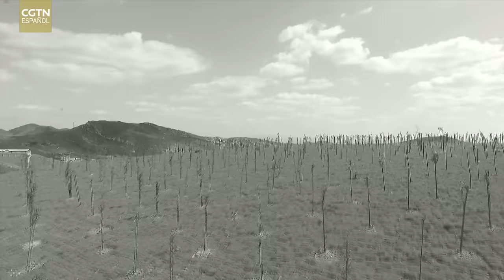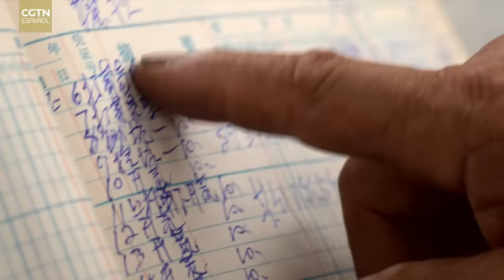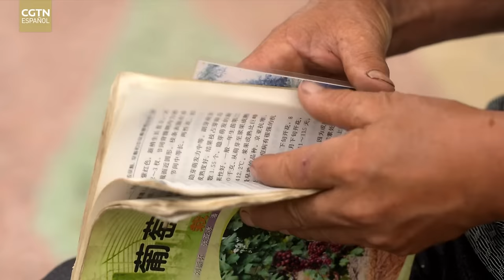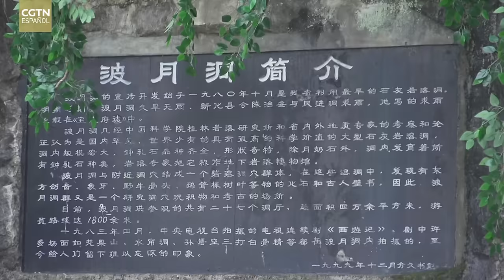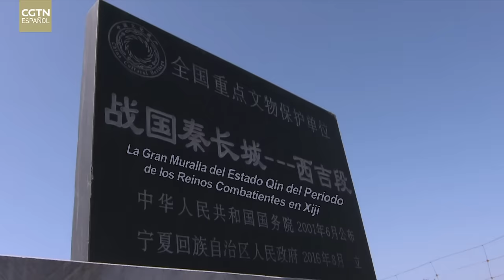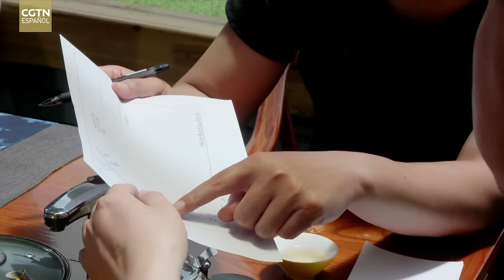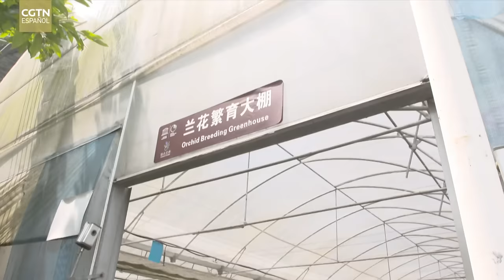Recorriendo el campo chino: Adaptarse a la naturaleza | Documental |Doblado al español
Sobre el territorio de 9,6 millones de kilómetros cuadrados de China, se encuentran abundantes y diversos recursos naturales. Ante un entorno de suelo tan complejo, los antiguos chinos aprendieron a adaptarse a la naturaleza y desarrollar la agricultura de acuerdo con las condiciones locales del clima y el suelo. La tierra es la base de la agricultura, y los agricultores chinos siempre se han adherido a la mentalidad de desarrollo basada en el respeto a la naturaleza y las condiciones locales.
Este episodio cuenta las historias tanto del distrito de Lengshuijiang, provincia de Hunan, en el sur de China, del distrito de Xiji, región autónoma Hui de Ningxia, en el noroeste de China como del distrito de Leye, región autónoma Zhuang de Guangxi, en el sur tropical de China, para demostrar cómo la gente desarrolla sus producciones siguiendo las leyes de la naturaleza.